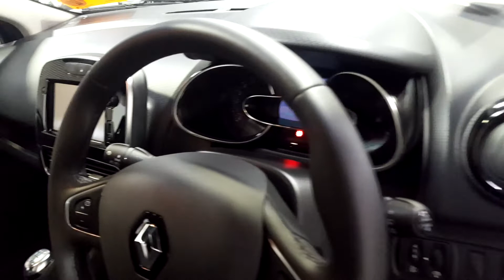191KE2286 - 2019 Renault Clio IV DYNAMIQUE NAV TCE 90 M